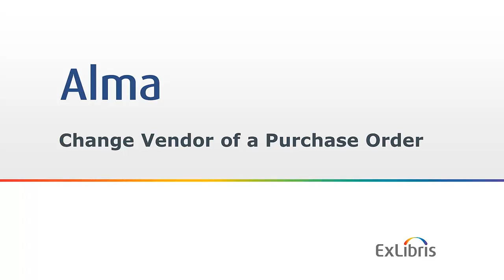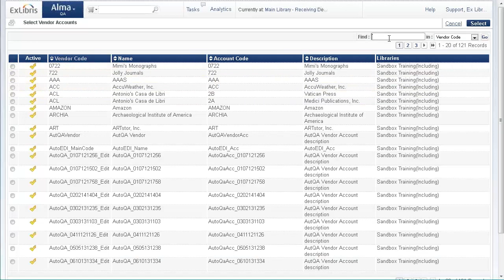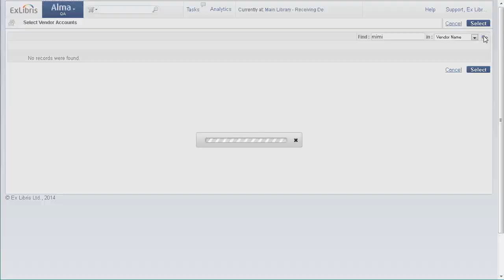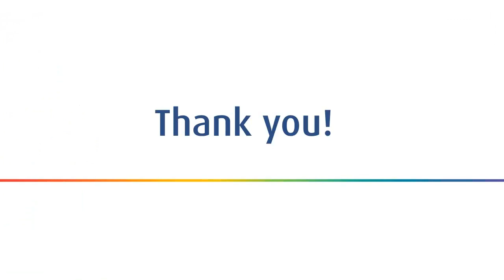Change Vendor of a Purchase Order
You can change the vendor of a purchase order to a different vendor. It is also possible to change this across all POs in the system, rather than in just one. This is useful for example if the vendor closed down, or merged with a different vendor.